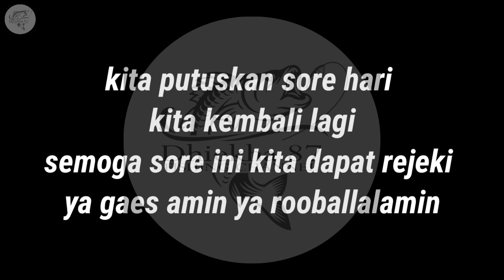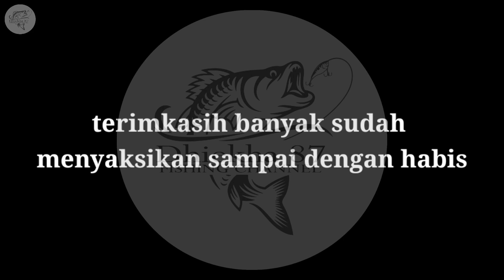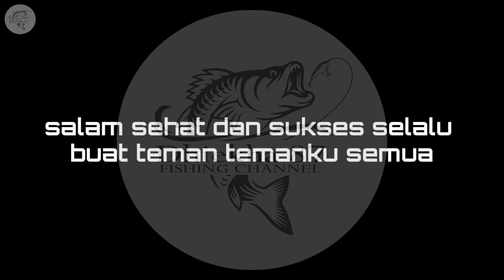MANCING IKAN GABUS/HARUAN,PAKAI UMPAN SOFT FROG GABUS PALING JITU,CASTING IKAN UMPAN KODOK TENGGELAM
Memancing ikan gabus menggunakan umpan mainan kodok selam